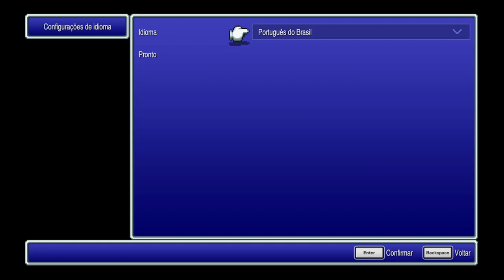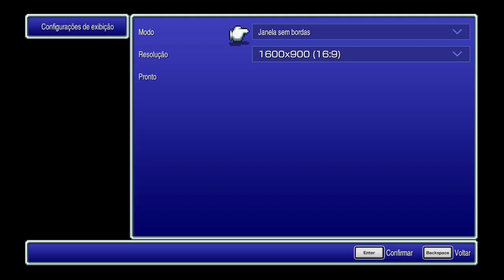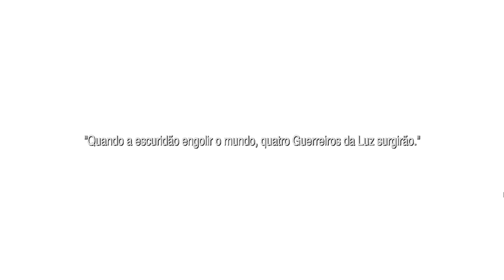Final Fantasy 1 | Pixel Remaster (PC) - Os 4 Guerreiros da Luz - Gameplay PT-BR #01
Bem vindo a o meu Gameplay de Final Fantasy 1 | Pixel Remaster

A história segue quatro jovens chamados de Guerreiros da Luz, com cada um carregando uma das quatro orbes elementais de seu mundo que foram escurecidas por quatro demônios. Eles partem juntos para derrotar as forças do mal, restaurar a luz das orbes e salvar seu mundo.

Curta os gráficos 2D pixelados totalmente atualizados e a trilha sonora com novos arranjos belíssimos. Jogabilidade aprimorada, interface modernizada e extras, como bestiário, galeria de ilustrações e reprodutor de música para proporcionar uma imersão maior ainda no universo do jogo.

*Estes jogos são remasters recentes baseados nos títulos originais. Algumas das alterações e elementos adicionais encontrados em outros remakes não estão inclusos.

PRINCIPAIS DESTAQUES:
Gráficos pixelados 2D totalmente atualizados, incluindo os icônicos designs dos personagens de FINAL FANTASY criados por Kazuko Shibuya, o artista original e atual colaborador.
Trilha sonora com novos arranjos belíssimos, fieis ao estilo de FINAL FANTASY, supervisionada pelo compositor original, Nobuo Uematsu.
Jogabilidade aprimorada, incluindo interface modernizada, opções de batalha automática e mais!
Mergulhe no mundo do jogo com extras complementares, como bestiário, galeria de ilustrações e reprodutor de música.